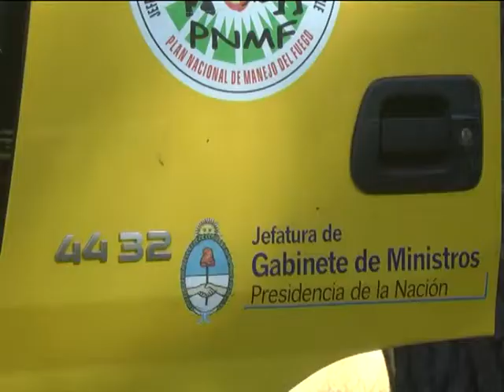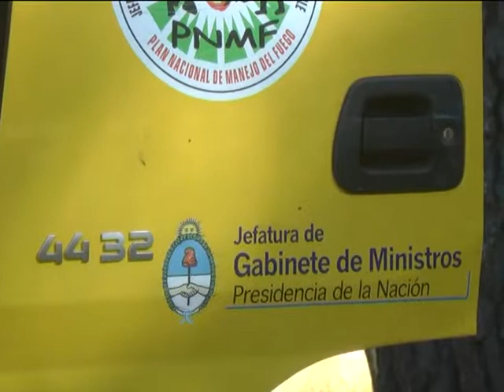03 03 15 FABIÁN TRÍPOLI mecanico snmf